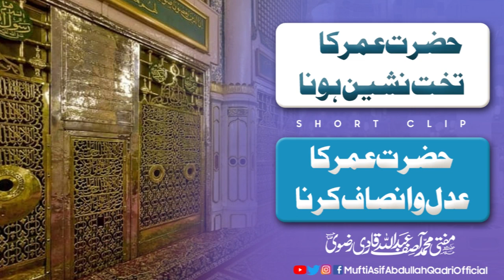Hazrat Umar ki Politics | Adl o insaf | Asif Abdullah Qadri Sahab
Hazrat Umar Ka Takht Nasheen Hona | Politics | Caliphate | Short Clip | Mufti Asif Abdullah Qadri

Details:-
Hazrat Umar Ka Takht Nasheen Hona - 00:00 Governer ka tayun -  1:56
Adlo Insaf - 3:36
Raaton Ko gasht - 4:44
Logon Ki Madad - 5:30
Logon Ko Ration Pahunchana - 6:08
Allah Ka Khauf - 7:01
Aap Ka Beta Ka Nikkah - 7:48
Is Clip Ka Sabak - 8:03